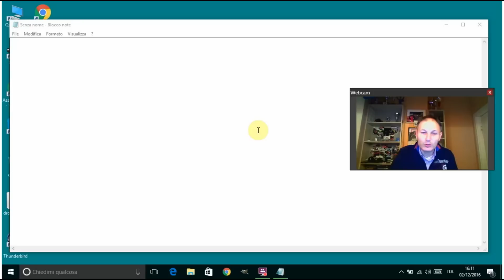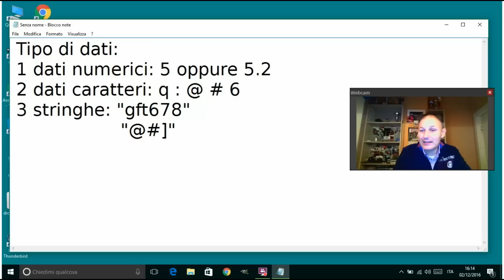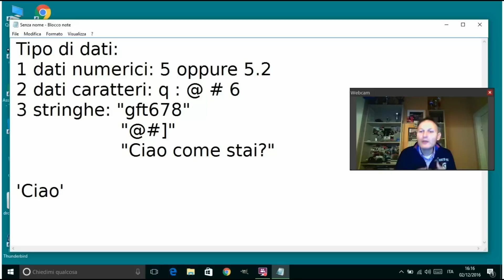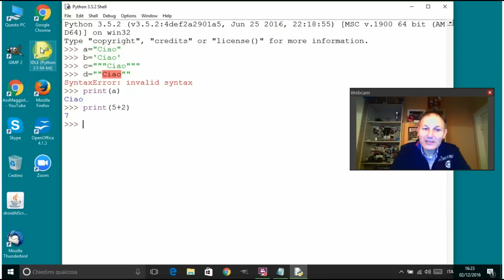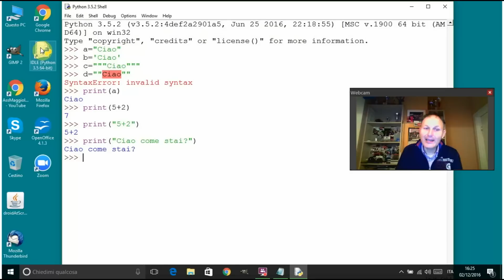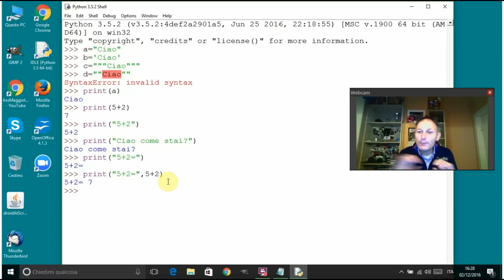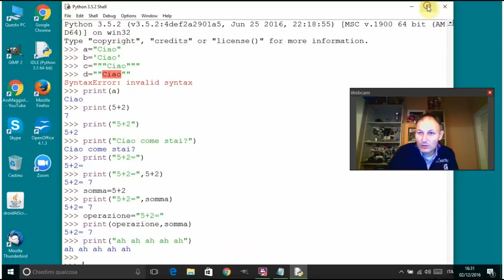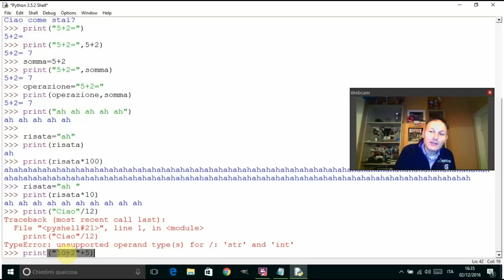#6 Imparare a programmare in Python: le stringhe.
#6 Quali tipi di dati ci troveremo ad utilizzare in qualità di programmatori? Hai mai sentito parlare di stringa? Diamoci una risposta insieme.

Vuoi imparare a programmare? Facciamolo insieme.